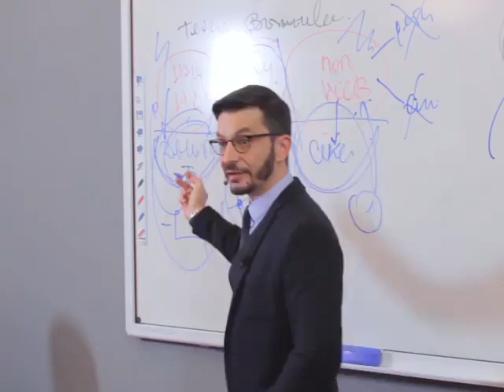Что мы должны сделать, чтобы удовлетворить свои потребности? А.В. Курпатов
kurpatov_official: «Поскольку человек стайное животное, он представляет собой, во-первых, биологическую особь, во-вторых, члена стаи (стада, прайда, группы, общества), а в-третьих, он ещё и представитель своего биологического вида.
Всё это накладывает на него определённые, так скажем, обязательства: как биологическая особь он должен выжить, как член стаи — занять в ней определённое место, помогая её коллективному выживанию, а как представитель биологического вида — произвести потомство, действуя таким образом в целях самосохранения вида. В нашем случае — вида Homo sapiens.
И хотя культура — её этика, нравы и обычаи — существенно преображает биологическую особь под названием "человек", было бы наивно думать, что в нас есть какой-то другой физиологический движок, кроме инстинктов, на который всё это богатство культуры можно было бы посадить.
Так что, превращая homo в sapiens’a, культура опирается на те самые наши базовые инстинкты — инстинкт самосохранения, иерархический и половой.
А поскольку нет никаких других оснований, на которых могло бы вырасти здание всей нашей с вами психологии, именно в матрице наших инстинктов и скрыты ответы на все наши "самые сложные вопросы"».